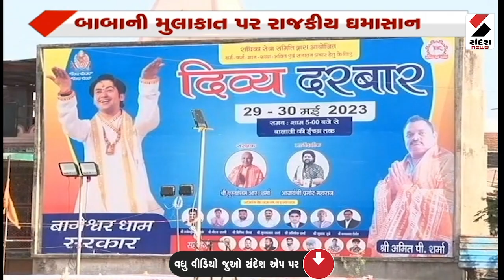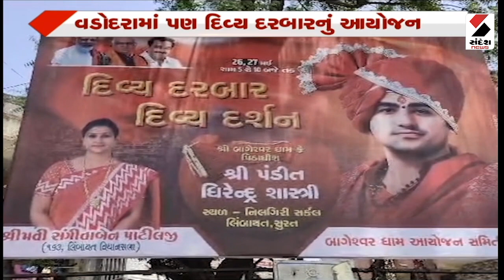આજનો એજન્ડા : CM હજુ નક્કી નથી | Aajno Agenda - 8 PM | Sandesh News